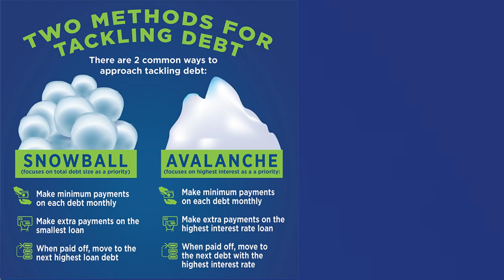Paying off Debt with help from 22Seven App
The secret to paying off debt is 1. Get good credit repayment agreement terms but 2. the sweet spot is always paying extra into the debt. Most people will ask "where do I get that extra amount from"; Well this is where the 22seven app can assist you. It tracks your spending making it easier for you to identify areas where you are overspending or being overcharged.